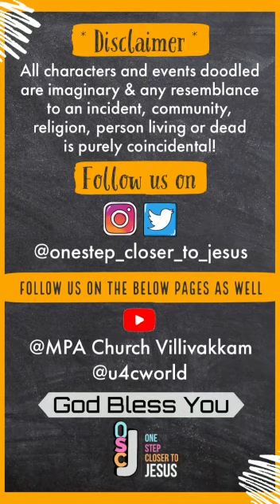ONE STEP CLOSER TO JESUS | EPISODE 61 | U4C - UNITED FOR CHRIST